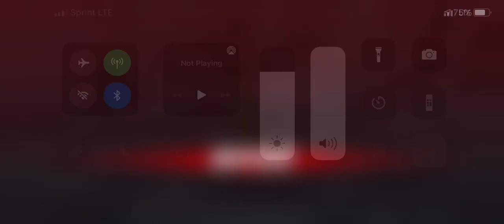2nd mutant node